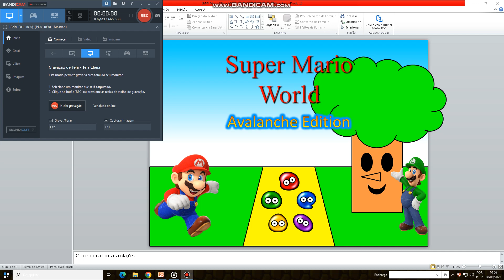Super Mario World: Avalanche Edition - Enchanted World #2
This Music Clip is Useful for a Super Mario World, Yoshi's Island, Kirby and/or Puyo Puyo Related Video